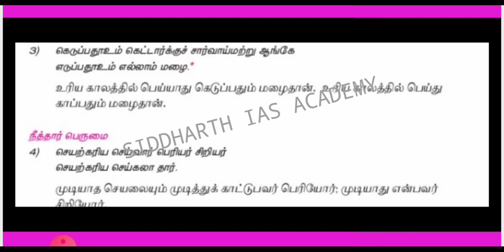TARGET 100 DAYS THIRUKKURAL｜DAY-02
AUDIO TEST-02｜ விஜயநகர்,பாமினி அரசுகள்｜7TH STANDARD｜45 QUESTION AND ANSWERS｜TARGET 14 LESSONS

SELF STUDY TNPSC-2021👆👆👆

SIDDHARTH IAS ACADEMY 👆👆👆